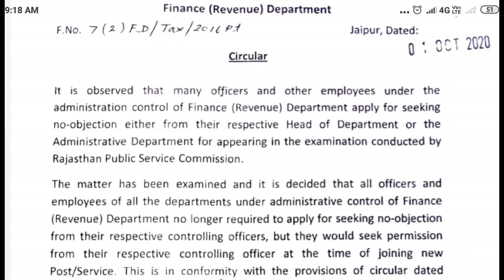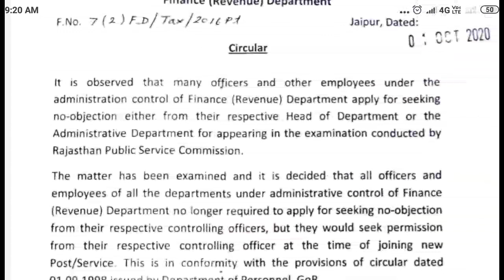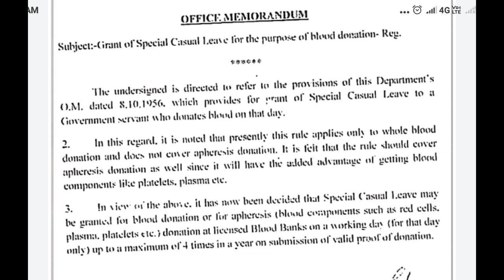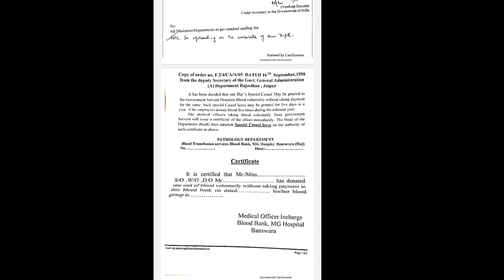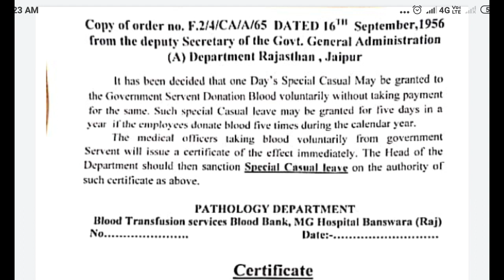सरकारी कर्मचारियों के लिए special casual leave। कर्मचारियों परीक्षा में बैठने की अनुमति आवश्यक नहीं